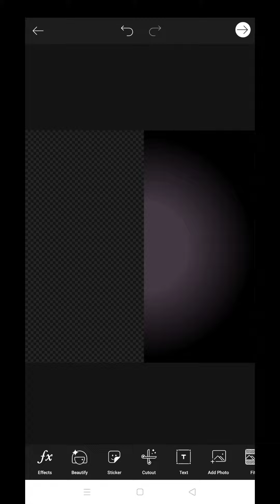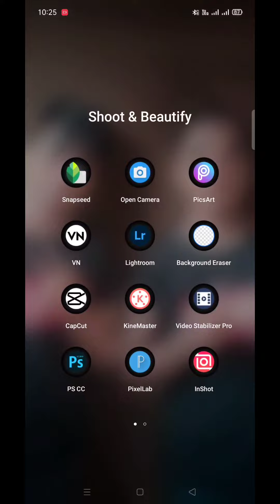Money height photo editing on PicsArt | money heist edits | manipulation photo editing | Sidshab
Money height manipulation editing on ps touch | manipulation editing kaise kare | sidshab

Siddant_khan